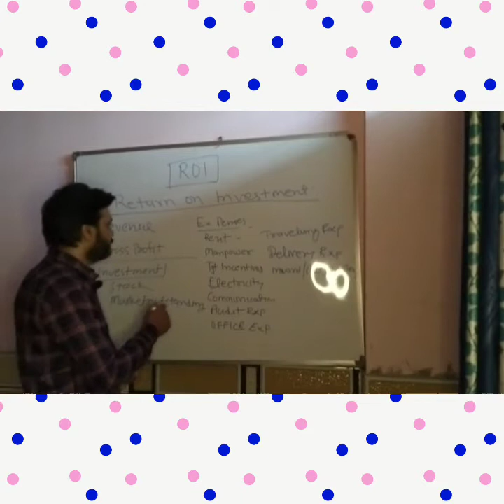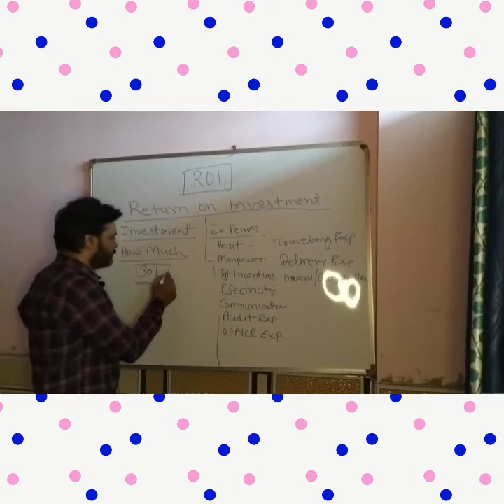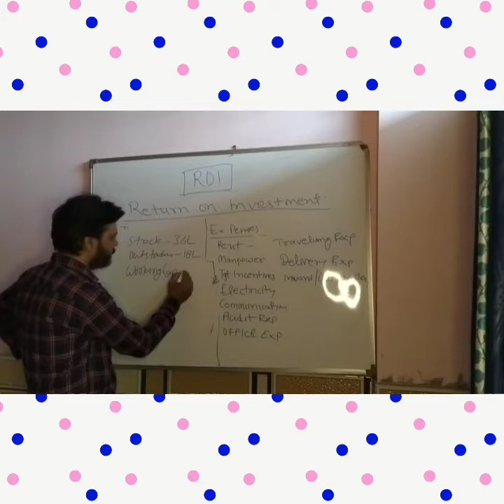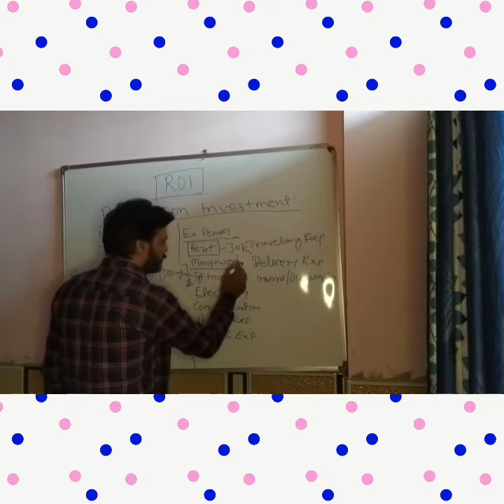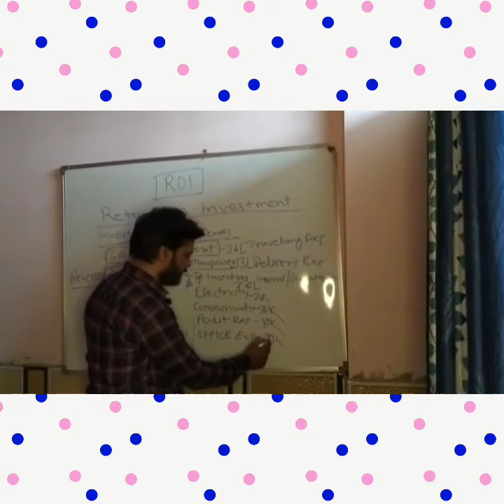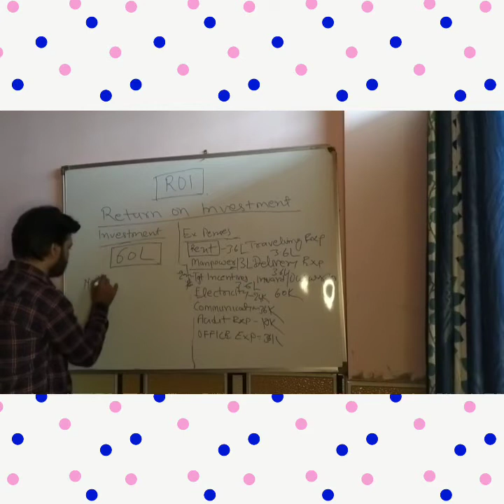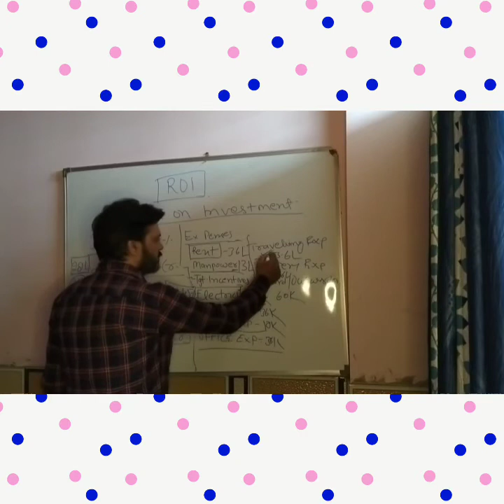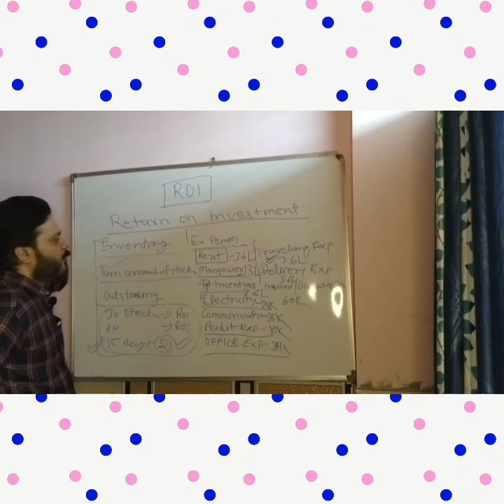ROI#Return on investment#Calculation#Automobile business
Martand Mishra is having 17 years of work experience in automobile industries.